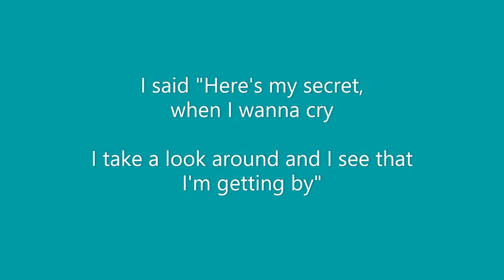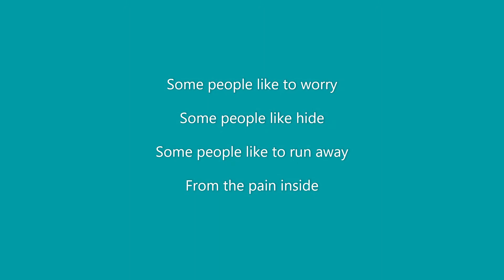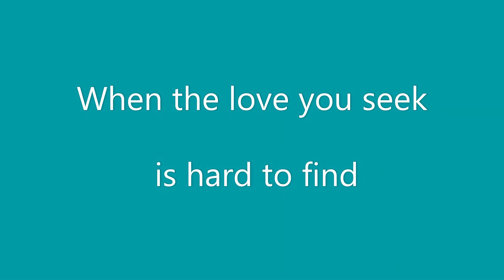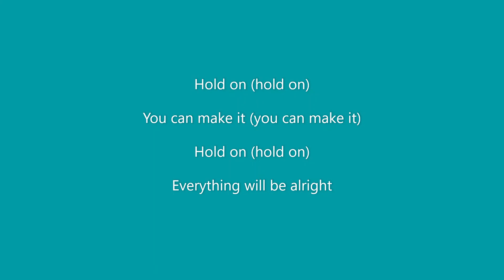Hold On, Change is Coming- Video with Lyrics Video